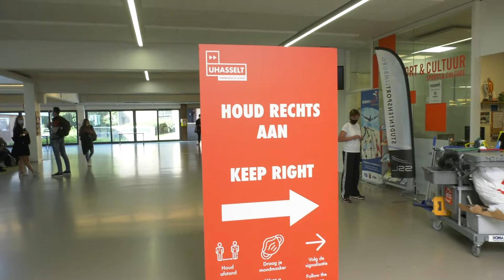Welcome back!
Welcome back! We missed you.